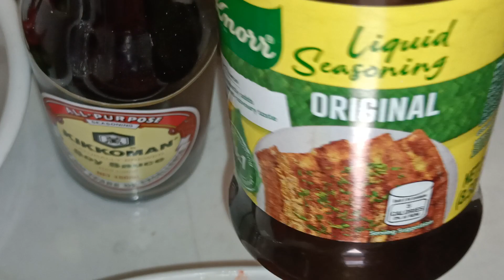GRILLED TUPA RECIPE